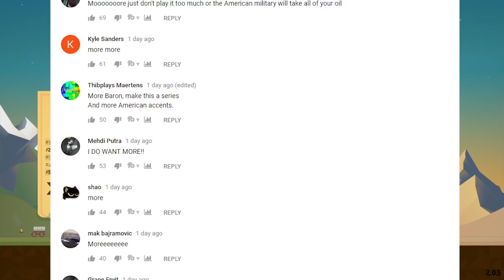UBER Oil Drilling Rig + Expanding Natural Gas = RICHES (Turmoil The Heat is On DLC)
Let's Play Turmoil NEW DLC - The Heat is On Part 3 - Expanding Natural Gas (Turmoil The Heat is on DLC Ep 3)

Turmoil - The Heat Is On is a brand new campaign with tons of oil to dig up and convert into cash! It is designed to make you feel right at home, but at the same time offer lots of new mechanics and fun features. Here's what you can expect!

A new town (and mayor!) and a new oil-rich map divided into three areas.
In each area, new drilling mechanics are introduced, powered by a new underground substance: magma.
You'll see familiar faces like Edward and Fred and William. They brought their goods with them in train wagons, so you can instantly stock up on all your favorite drilling gear.
There are also new people, like Philip, who runs a shady card game in the saloon.
Jack is a new character that runs a magma tools operation from his shed. He likes chicken.
Anthony is also back from last time. Instead of dealing in diamonds, he has his own store where you can sell and buy all sorts of underground treasures.
The new mayor is not quite like the old one. His tips are free, and he uses a different auction system. But shares still cost money!
There's a cat walking around the village! He doesn't do a whole lot, but what can you expect from these creatures?
And last but not least: a couple of brand new music tracks!
Evolution
A lot of the content in The Heat Is On is based on learnings from Turmoil. We noticed that not all of the players used natural gas to its full potential. That's why we've lowered the entry level for using gas. From the start, Left and Right Inc. will have built-in gas intake capabilities. No more expensive upgrades needed, high oil prices for everyone! Overall, the exploitation of gas has been made more straightforward. Experienced players should however not be afraid that the game has become less challenging. Playing the drilling game is still all about making smart decisions under time pressure, especially in the final area!

The metagame in this new DLC-campaign offers more depth. Instead of diamonds, a total of 9 underground treasures are available. Collecting them all (by trading or digging them up) will offer great benefits. Besides this, the village offers even more things to do, like playing a card game for money.

Creating The Heat Is On has been a joy for us, we hope you'll have as much fun playing it!

-Baron